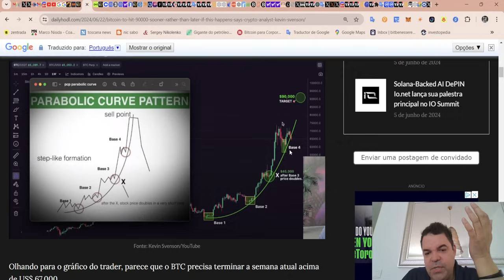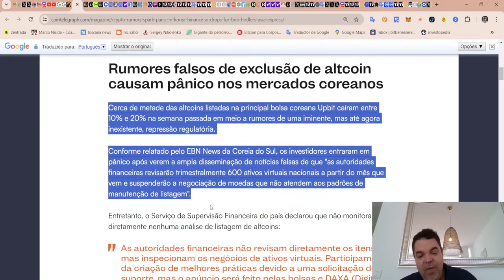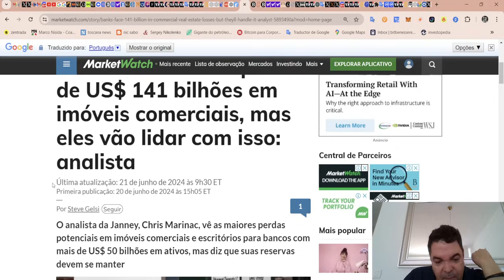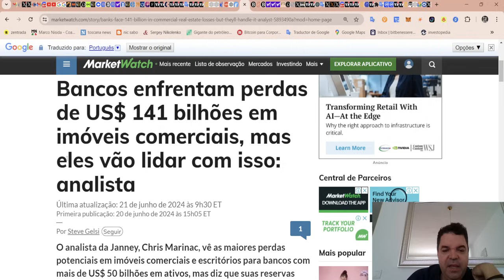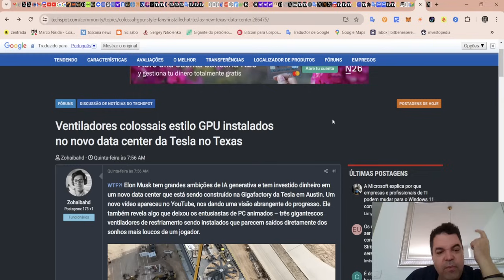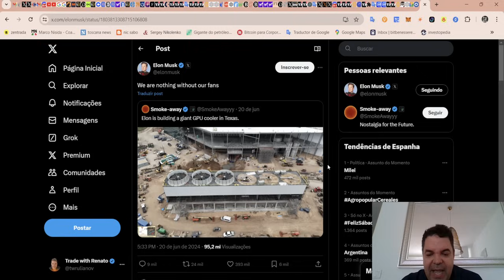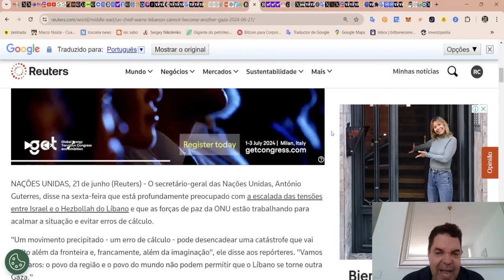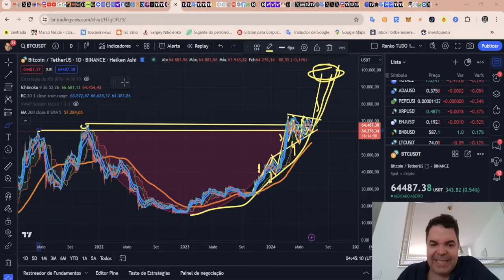Bitcoin (BTC) - Análise de hoje, 22/06/2024!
TWPvSrVQbDq4wyYiWTg2ubdqCfFhPkdiRw